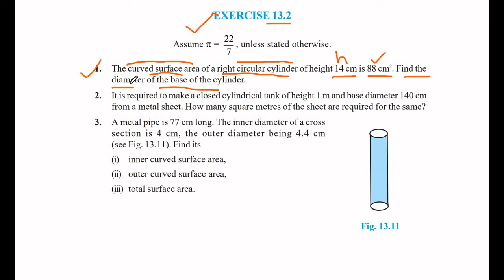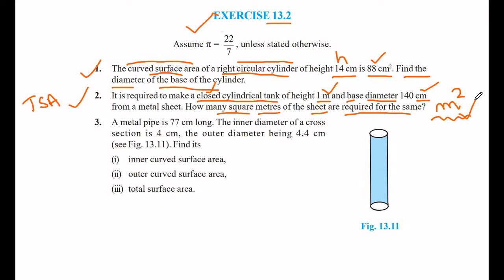NCERT CBSE MATHS CLASS 9 CHAPTER 13 "SURFACE AREAS AND VOLUMES" EXERCISE 13.2 ALL QUESTIONS SOLVED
MATHSOMATIC - MAKES MATHS EASY provides detailed understanding of ALL QUESTIONS SOLVED of NCERT CBSE MATHS CLASS 9 CHAPTER 13 "SURFACE AREAS AND VOLUMES" EXERCISE 13.2

CLASS 9 CHAPTER 9 (Areas of Parallelograms and Triangles) EXERCISE 9.3 ALL QUESTIONS SOLVED (Q1 - Q7)
CLASS 9 CHAPTER 9 (Areas of Parallelograms and Triangles) EXERCISE 9.3 ALL QUESTIONS SOLVED (Q8 - Q16)